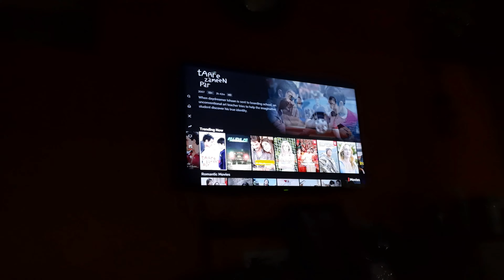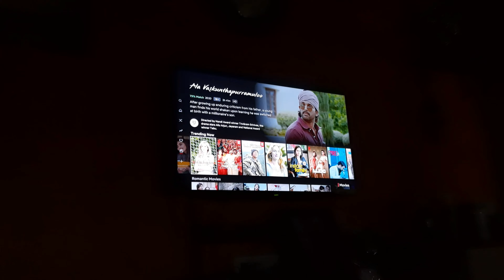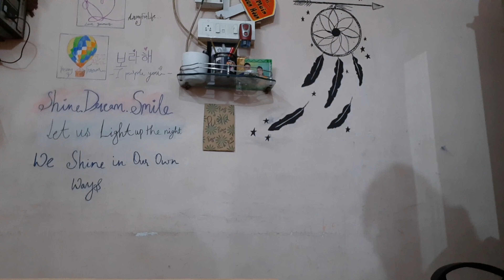21 years of existence...done | vlog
Helloooo,
I completed 21 years on this planet and recorded everything that happened on that day.